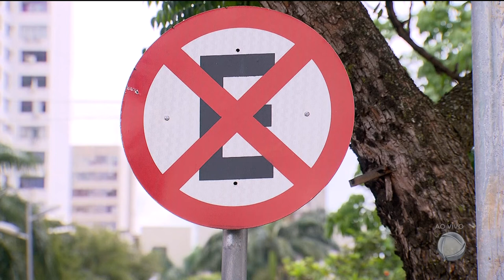GOIÁS RECORD / TRÂNSITO: MOTORISTAS IGNORAM SINALIZAÇÃO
O trânsito de Goiânia já é complicado normalmente. E, quando chegam as festas de fim de ano, a situação fica ainda pior. É preciso muita paciência para andar por alguns bairros, como Campinas e também no centro da cidade.